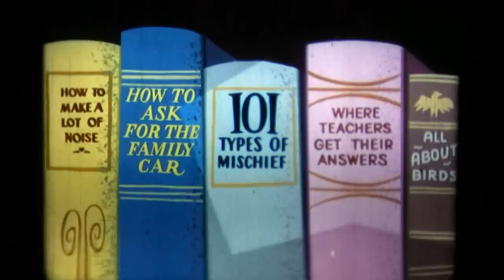You and Your Food Jiminy Cricket The Human Animal Disney Cartoon 16mm Short film Hbvideos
Here is a short film called Your Food (the human animal) with Jiminy Cricket a Disney Cartoon that was on the mickey mouse club back in the 1950s 16mm sound film Cooldisneylandvideos Hbvideos